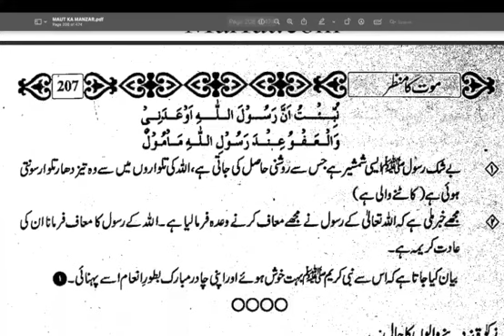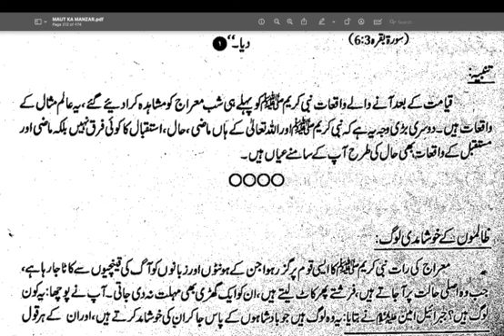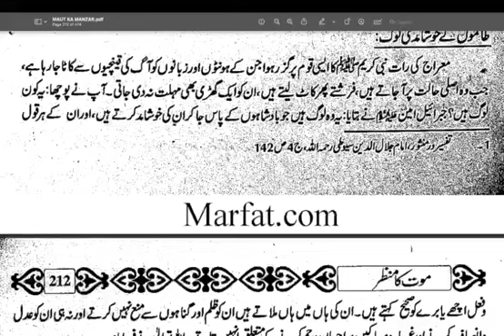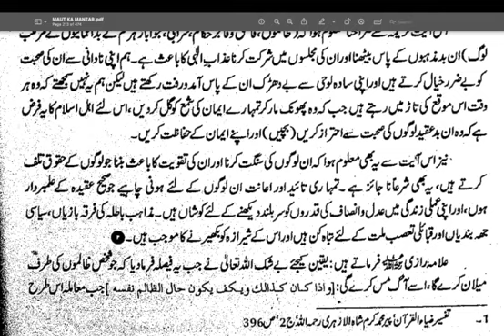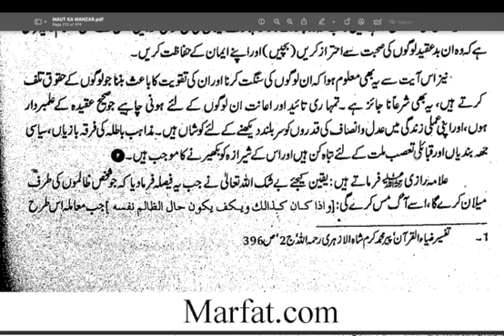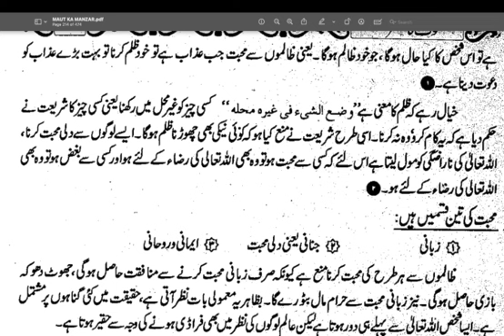موت کا منظر مع احوال حشر و نشر Video - 20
موت کا منظر مع احوال حشر و نشر
شیخ الحدیث علامہ قاضی عبدالرزاق بھتر الوی حطاوری مدظلہ العالی
islamic audio books urdu
best islamic audiobooks
islamic audio books in English
islamic books in urdu
islamic books for women
islamic historical books in urdu
islamic books in English
islamic books for beginners
islamic books to read for knowledge
islamic audio books in urdu
top islamic books in urdu
islamic books name
audio books free

maut ka manzar qabar ka azab
maut ka manzar bayan